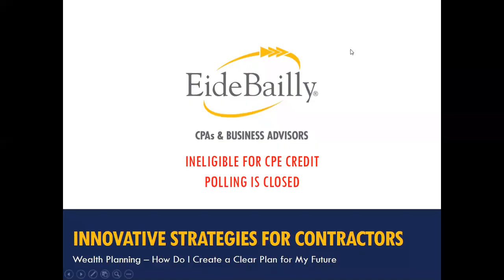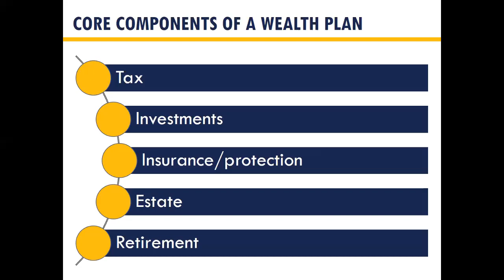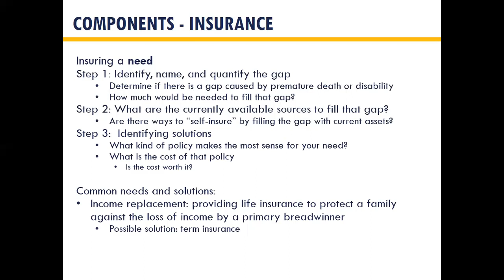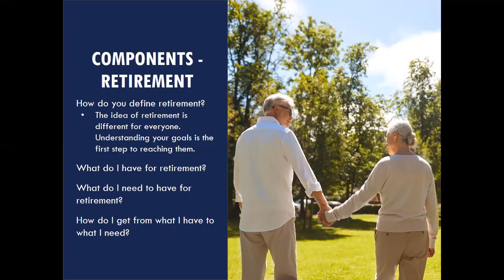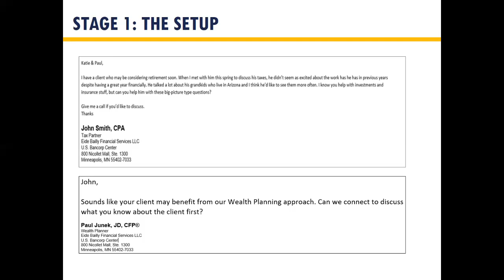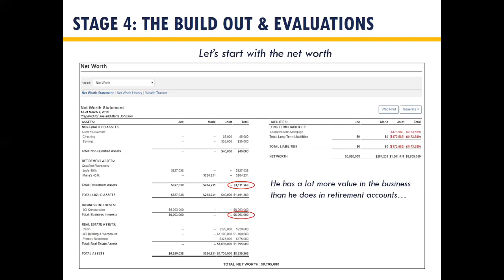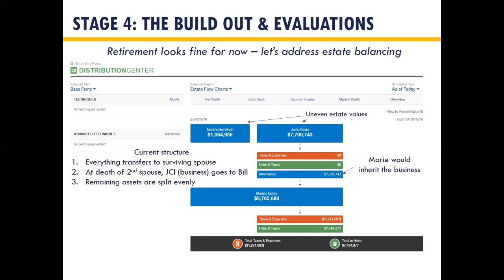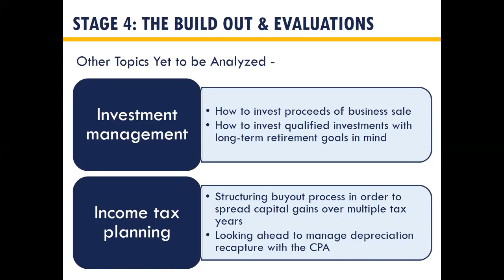Recorded Webinar: Wealth Planning - How Do I Create a Clear Plan for My Future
Course Description:
To get to where you are today you had a plan, to get to where you want to be tomorrow, you need a new one. Looking forward to retirement can involve making many complex choices. It's important to identify your goals & objectives to help prioritize what's most important to you. This session will address considerations vital to making the transition from the grind of running your business to the pleasure of planning your retirement.

Learning Objectives:
- Discuss answers to the questions, “when I can retire” & “how do I make sure I don't outlive my money”; It's different for everyone
- Explore what a plan for your wealth may look like and what leaving a legacy means
- Discuss strategies to organize the complexities of your financial situation
- Explore Eide Bailly's Wealth One tool